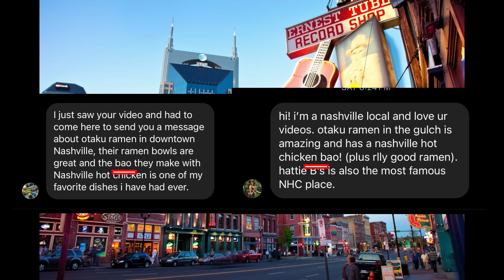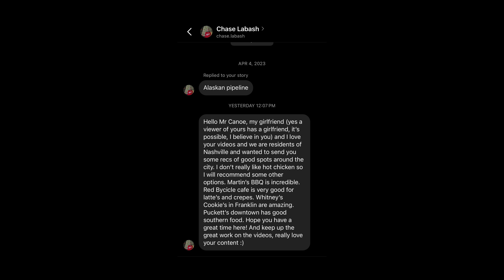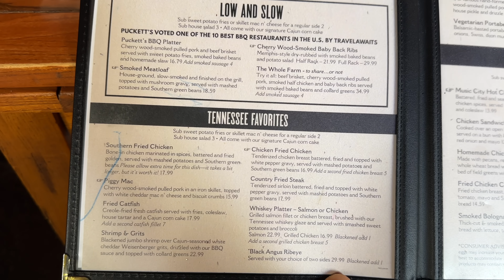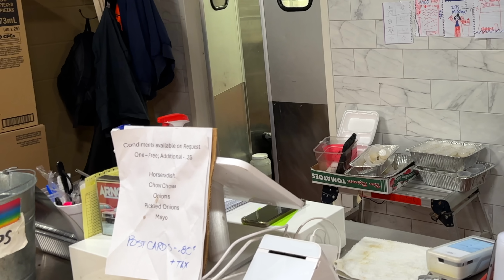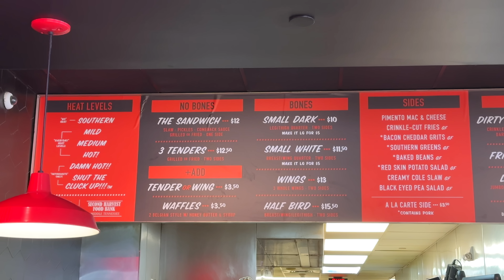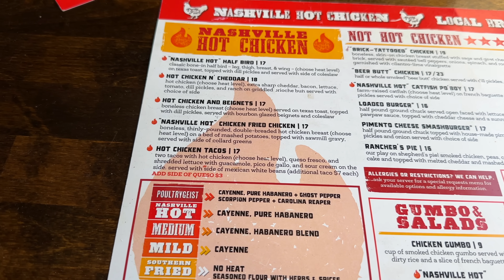Burning My Face Off In Nashville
Broadway street is my new interest. Let me know about Dallas.
To: FutureCanoe
118 A Orchard St
No.108

Chapters:
0:00 Intro
0:43 Wrong Chickens
7:50 Real Ones
13:04 Dallas